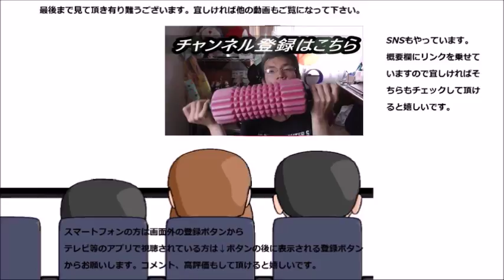ミスタードーナツ×鎧塚俊彦 コラボドーナツを食べてみた（後篇 シューショコラ編）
ミスタードーナツ×鎧塚俊彦　コラボドーナツのシューショコラを食べてみました。只のドーナツともシュークリームとも違うそのお味は～